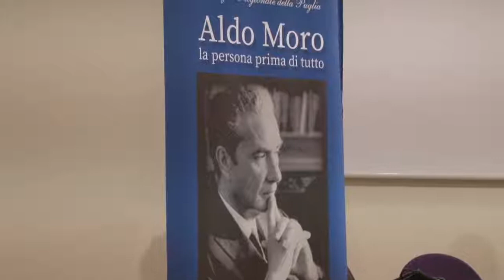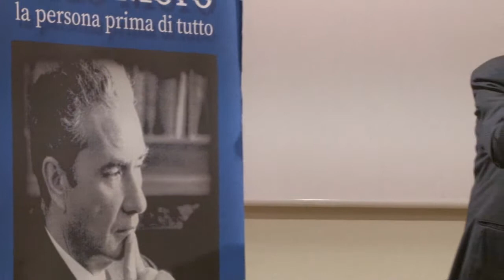moro martire laico